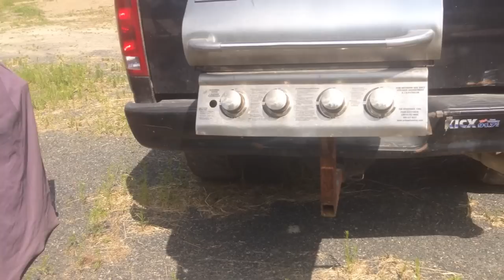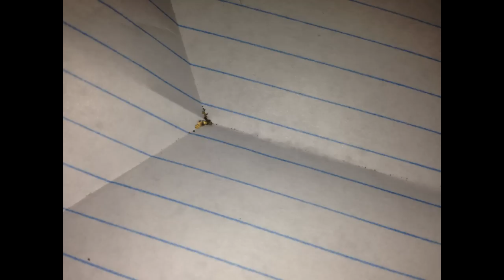British Columbia for wedding is an Adventure all its own